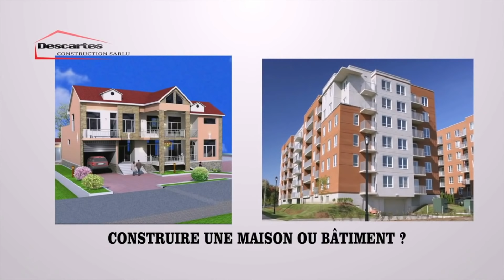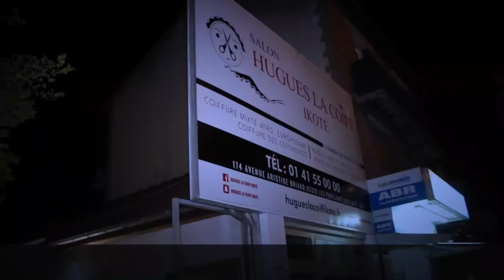LA PREMIÈRE FILLE DE KOFFI OLOMIDE DEPUIS USA PARMI LES ORGANISATEURS DE APA AWARD ÉVENTRE LE BOA